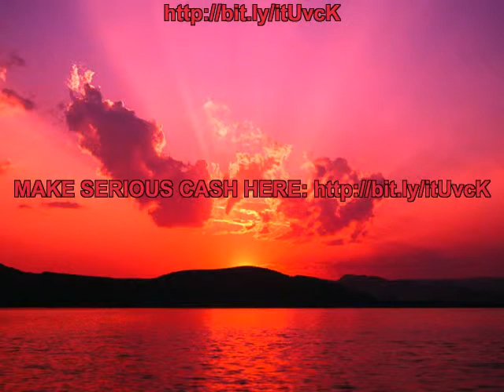life coach training +80%